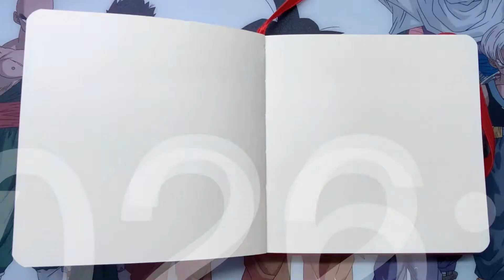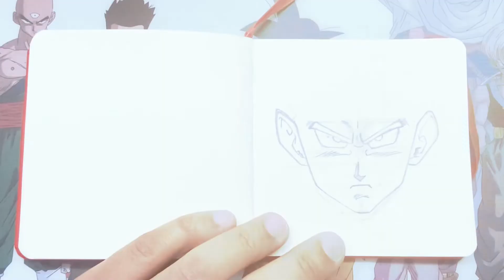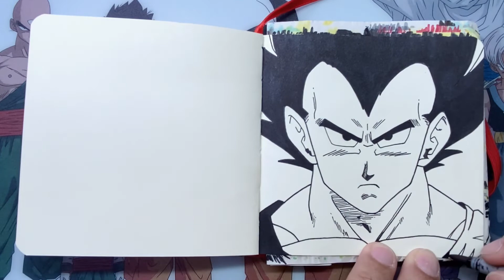INKTOBER 2022 || MY FIRST TIME DAY 26 EGO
Participating In Inktober for the first time, got very nervous but I’l try to do every day drawing, I hope tou enjoy the video, if you want to support my Chanel please subscribe and Share with a friend😊
If you have any drawing request please leave in the comments😊

jrc_art7
JRC ART